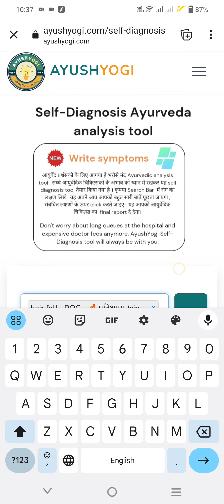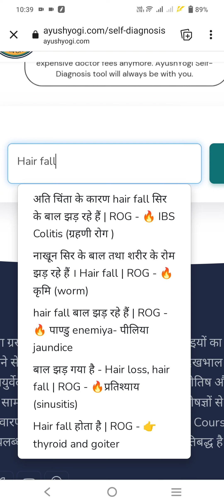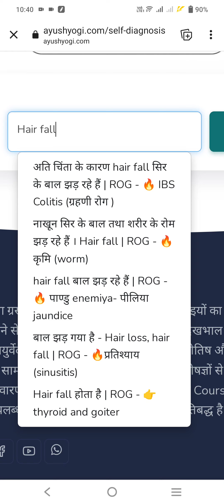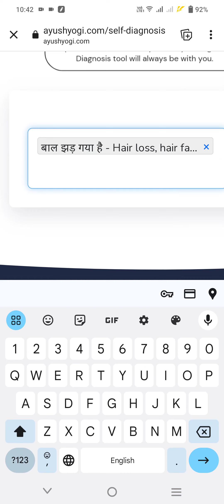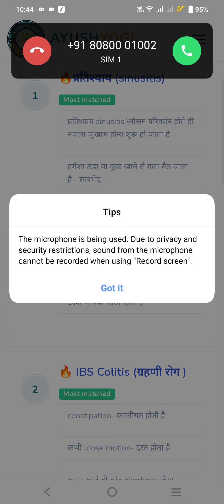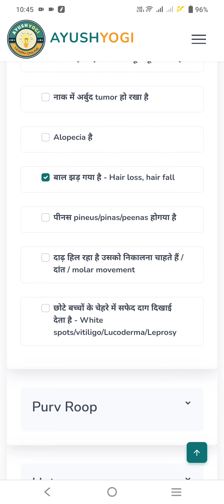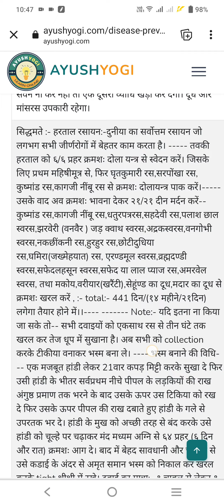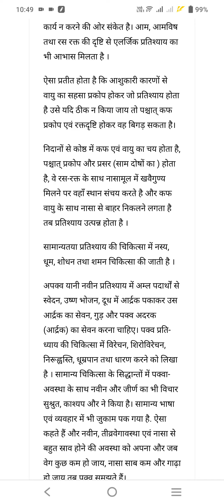hairfall kaise roke | hair fall हो रहा है तो इन 4 रोगों का परीक्षण करें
hair fall होने पर बालों में तेल लगाने से पहले आप Ayushyogi self diagnosis tool का इस्तेमाल करें।